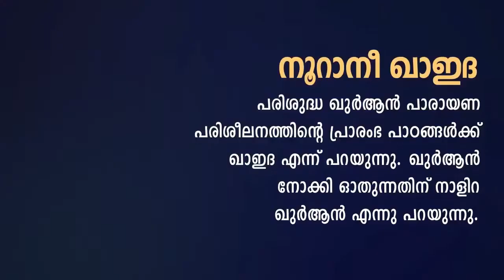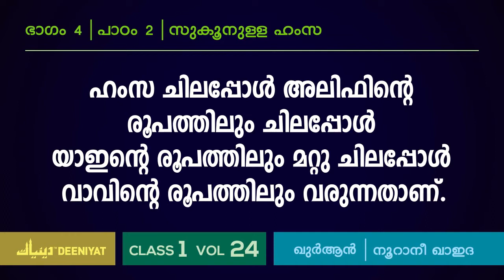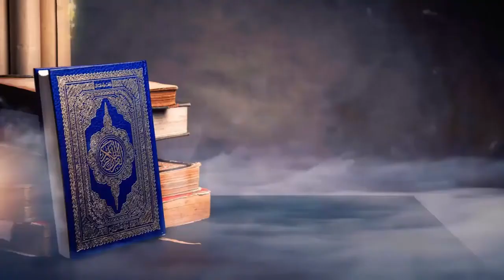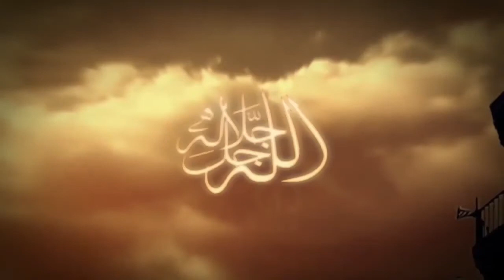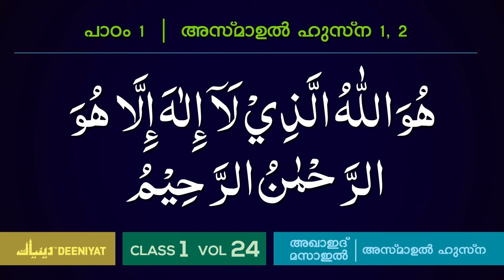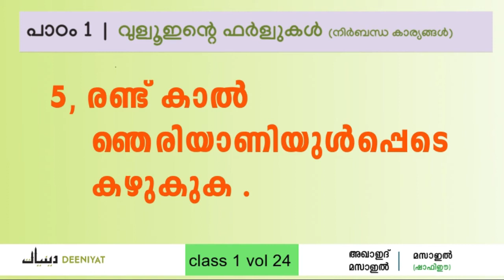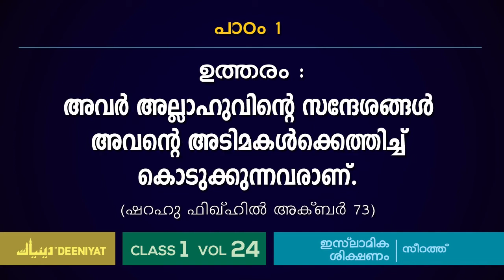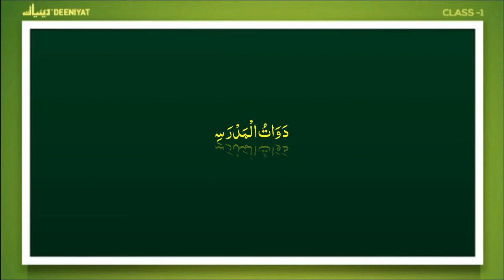DEENIYAT CLASS - 1 | ALL SUBJECTS (SHAFIEE) MONTH - 6 | PART - 4